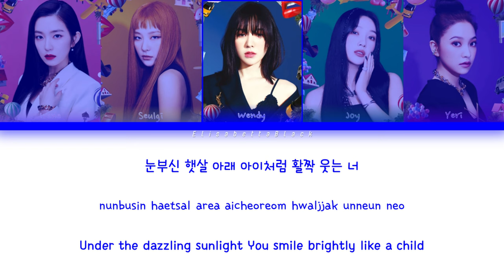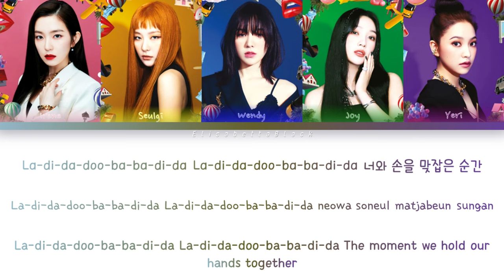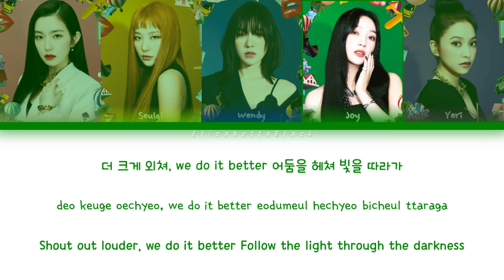QUEENDOM - RED VELVET COLOR CODED LYRICS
• Artist: RED VELVET (레드벨벳)
• Song ♫: QUEENDOM
• Album: QUEENDOM - Mini Album
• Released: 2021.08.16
• Font Korean: 1HoonDdukbokki R
• Font Romanized: 1HoonSomsatang R
• Font English: 1HoonParasol R